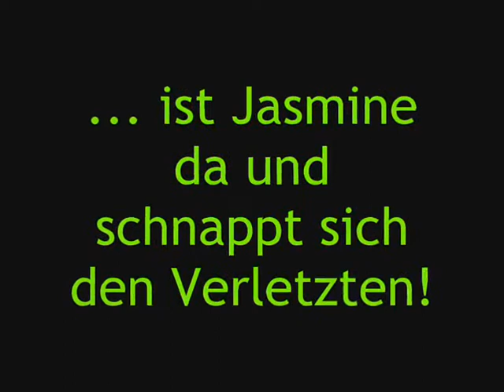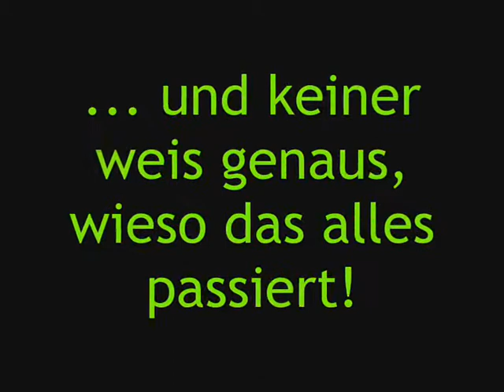Between two Girls 2. Staffel Trailer!!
so hier ist der Trailer : )

viel spaß : )♥